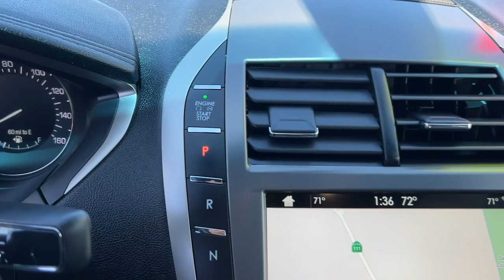2018 Lincoln MKZ Reserve CA Palm Springs, Indio, La Quinta, Cathedral City, Palm Desert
Pre-Owned 2018 Lincoln MKZ Reserve available at Palm Springs Motors located in 69200 E Palm Canyon Dr, Cathedral City, CA, 92234 and servicing the Palm Springs, Indio, La Quinta, Cathedral City, Palm Desert area.